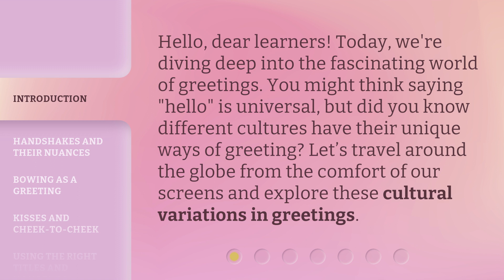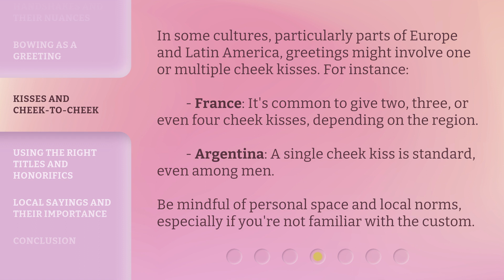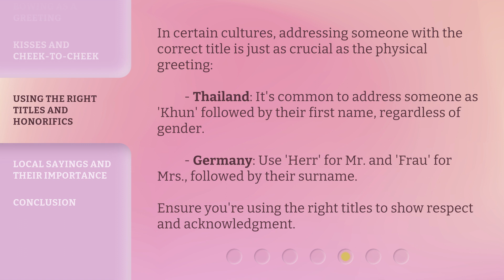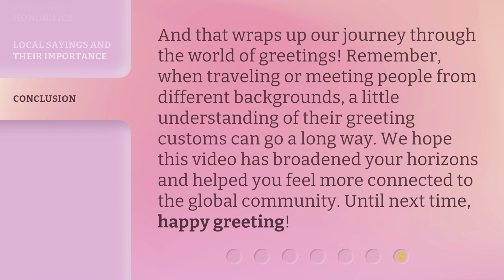Cultural Variations in Greetings: A Global Hello!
A Global Hello: Exploring Cultural Variations in Greetings • Join us on a fascinating journey as we explore the diverse ways different cultures greet each other. From handshakes to bowing and cheek kisses, discover the nuances and customs that make greetings unique around the world.

00:00 • Introduction - Cultural Variations in Greetings: A Global Hello!
00:31 • Handshakes and their Nuances
01:04 • Bowing as a Greeting
01:23 • Kisses and Cheek-to-Cheek
01:56 • Using the Right Titles and Honorifics
02:26 • Local Sayings and their Importance